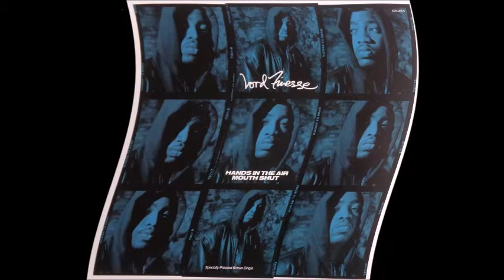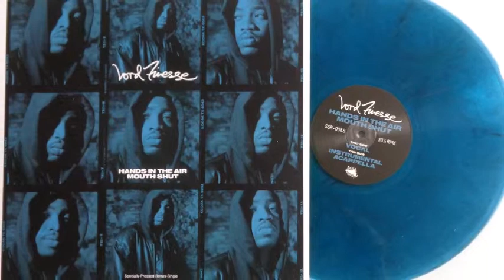Lord Finesse ‎– Hands In The Air, Mouth Shut (Instrumental) (Remastered)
Release Sep 2013 on Slice of Spice Label

A1 Hands In The Air, Mouth Shut (Remastered Main)
B1 Hands In The Air, Mouth Shut (Remastered Instrumental)
B2 Hands In The Air, Mouth Shut (Remastered Acapella) Art Direction, Design – Mr Krum Executive-Producer – Lord Finesse, Richard "Spice"